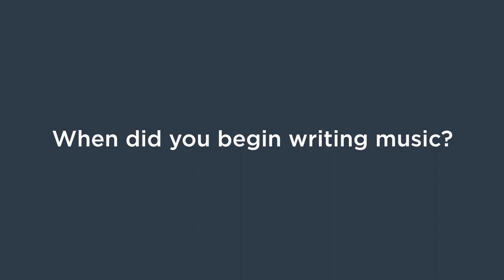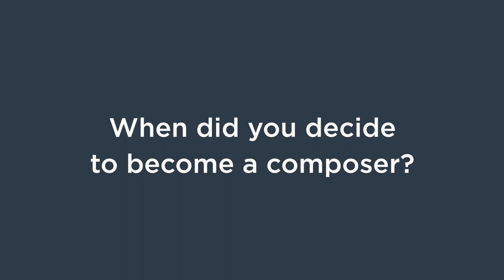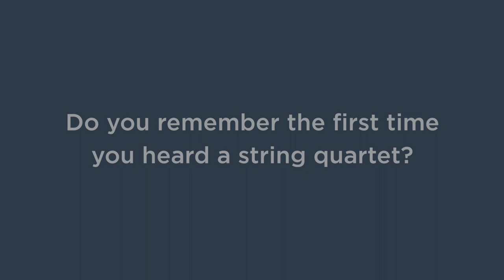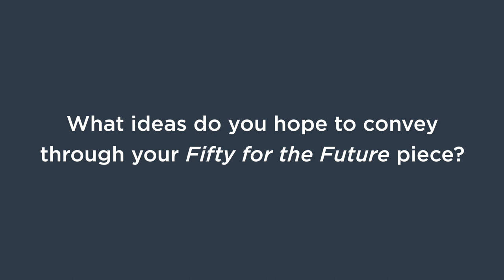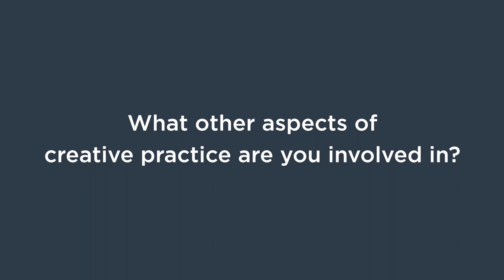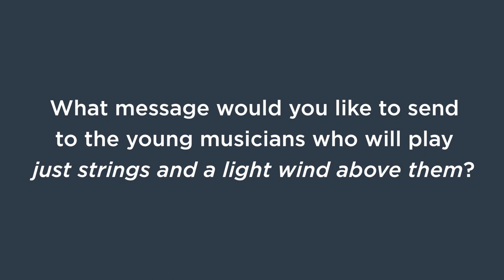Onutė Narbutaitė - Kronos' Fifty for the Future Composer Interview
Onutė Narbutaitė, a Year Three Composer for Kronos' Fifty for the Future, discusses her musical background, her composition process, the piece she wrote for Fifty for the Future, and more.